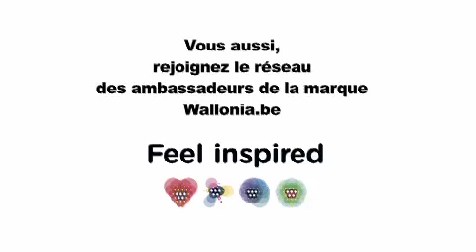Fabienne Govaerts - Femme de théâtre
Fabienne Govaerts, ambassadrice de la marque Wallonia.be, exporte la culture wallonne en Avignon et au Sénégal